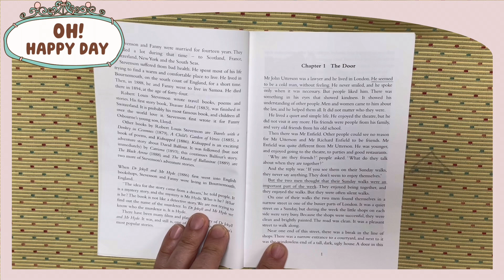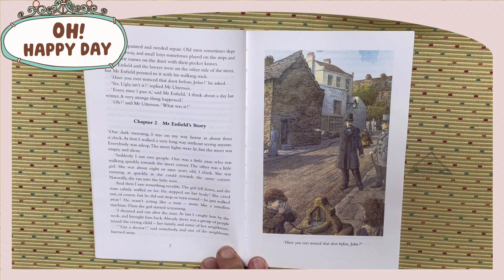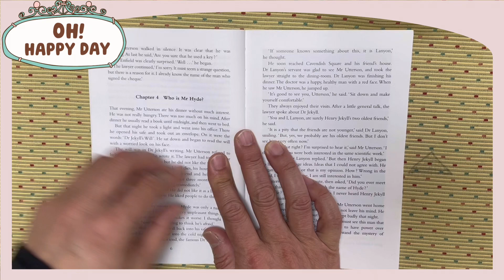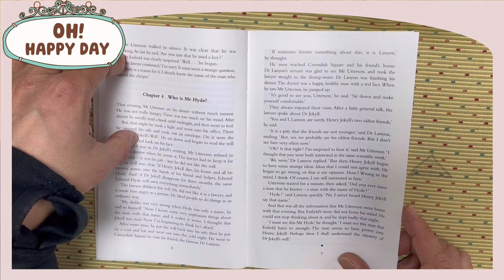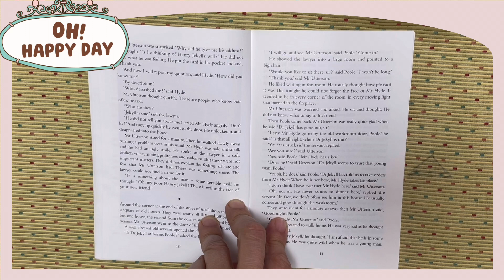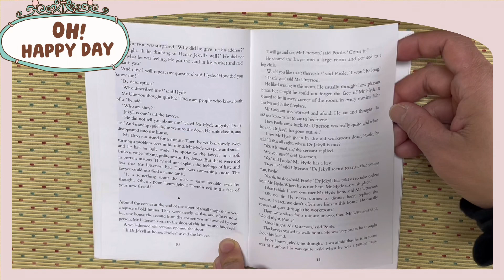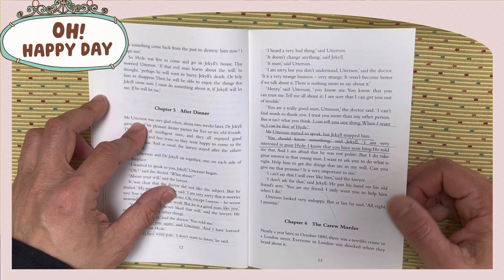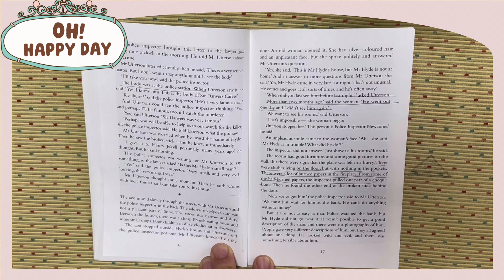S5 5086 Dr Jekyll and Hyde